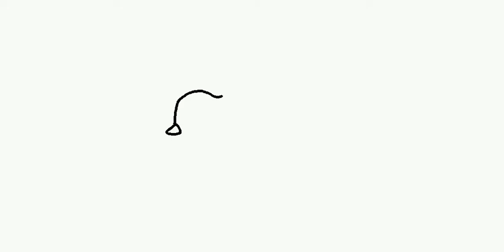How to draw a Penguin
Easy Drawing for Kids | How to draw a Penguin.  Well-paced follow-along video.